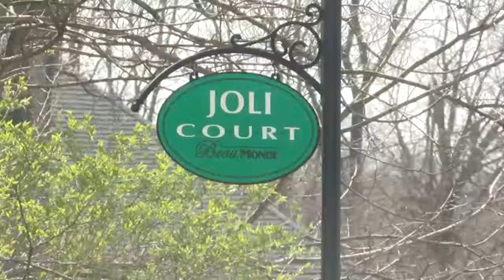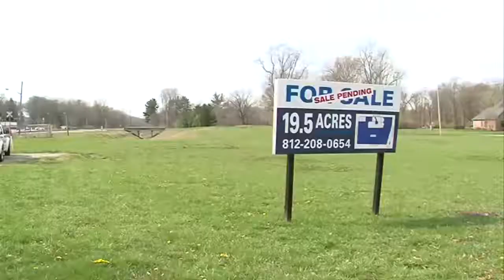Beau Monde property update